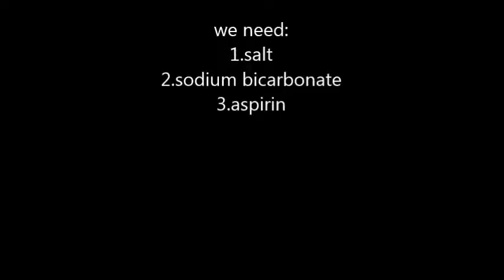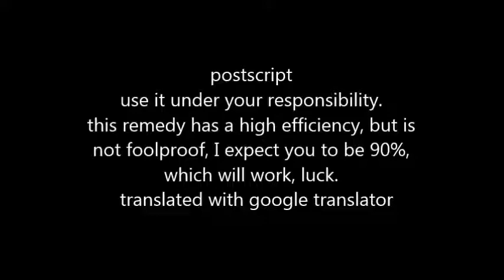toothache, definitive cure in English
video showing how to make a cheap antiseptic, with an efficiency of 90%
for dental problems